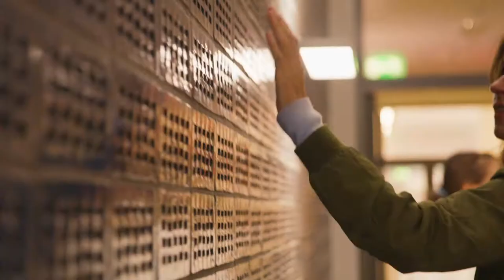nushu job movie: UX Designer und Produktmanager (m/w/d) bei OTTO